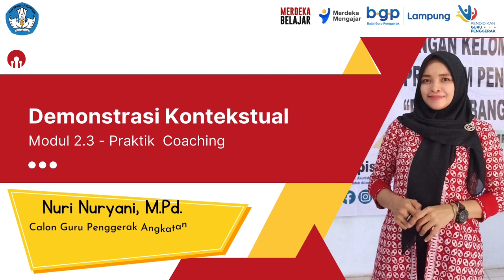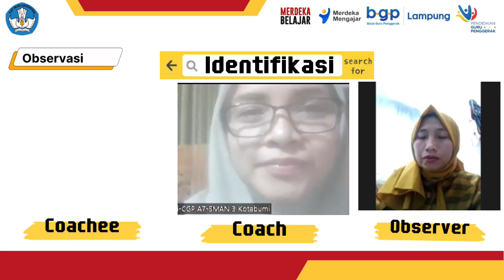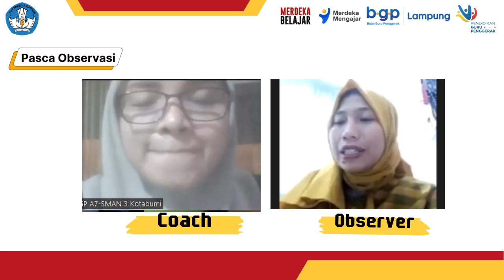Demonstrasi Kontekstual - Praktik Coaching// Modul 2.3 - Coaching untuk Supervisi Akademik